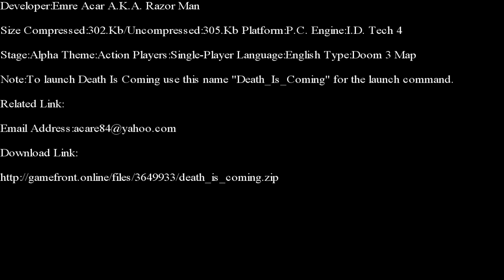Doom 3-Death Is Coming Part 1